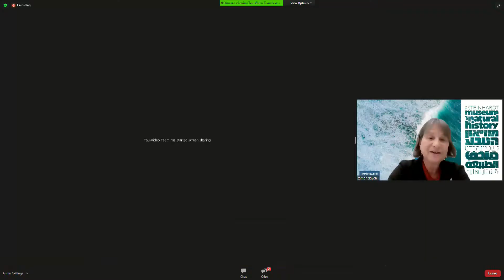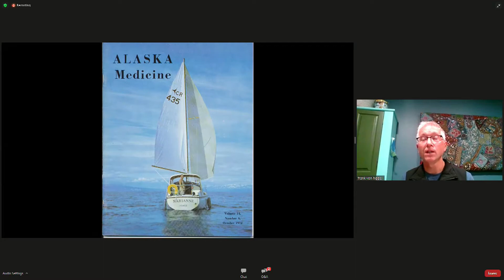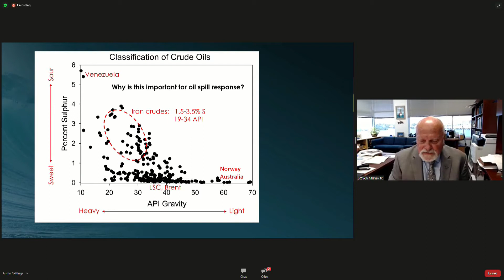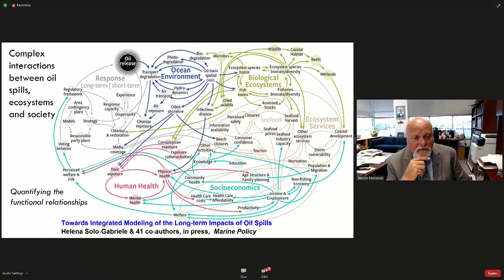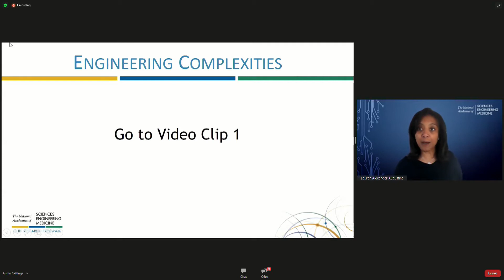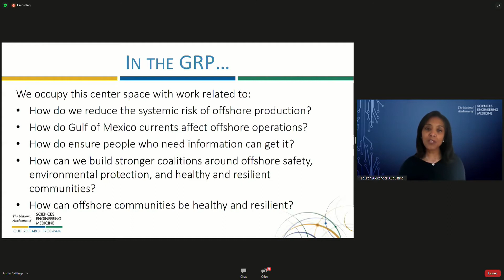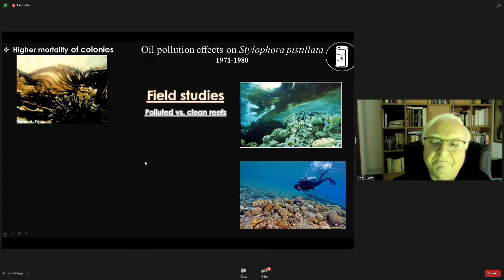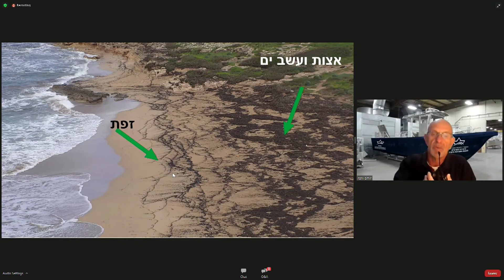Oil Spill Challenges Webinar | אתגרים בהתמודדות עם אסונות זיהומי נפט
זיהום בנפט פוגע בבעלי חיים וצמחים ימיים, הורס את קו החוף והופך את המזון מהים לרעיל. נדרש ידע מדעי נרחב על-מנת להתמודד עם איומי הזיהום ולסייע למערכת האקולוגית הימית להשתקם.
בוובינר, מדענים בינלאומיים משתפים מניסיונם, מומחים מישראל הציגו את המצב בארץ והתקיים דיון בנוגע לאתגרים העומדים בפנינו אחרי זיהום הנפט בחופי ישראל בפברואר 2021.
הוובינר התקיים במסגרת אירועי חדש בסביבה - מדע יוצר מציאות.
Oil spills harm marine life, ruin the coastline, and make seafood unsafe for consumption. It takes a broad scientific perspective to address this threat and to help the marine ecosystem recover.
In this webinar, international scientists shared their expertise, local authorities described the current situation in Israel, and a final discussion provided insight into the challenges following the February 2021 oil spill.